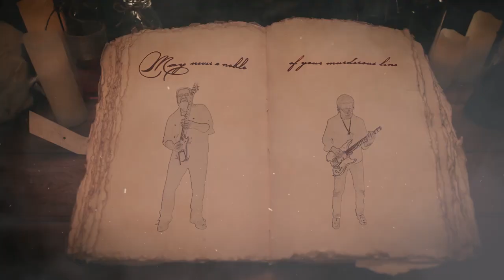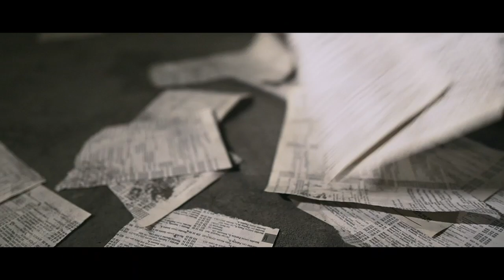Frontiers Records - October 2020 Releases - Official Trailer